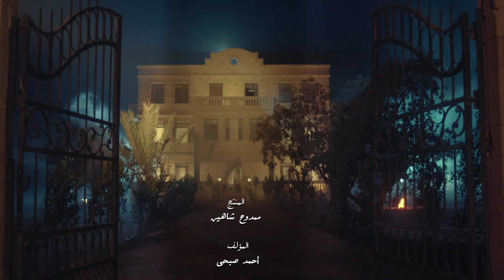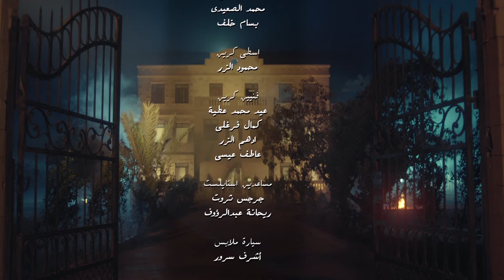لما امك تبقي عايزاك تخاوي الواد وتحرجك قدام مراتك😳 اي ياواد شطبت علي كدة ولا اية😈🔥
تدور أحداث العمل في إطار درامي تشويقي يرصد قضايا المرأة في الصعيد، فيما يتعلق بالإرث وتسلط الرجال والثأر وغيرها من المشاكل الاجتماعية التي لاتزال تفرض نفسها بقوة على محافظات الوجه القبلي.
طاقم العمل:
ﺇﺧﺮاﺝ: محمد النقلي (مخرج)  عرابي الخميسي (مخرج منفذ)
ﺗﺄﻟﻴﻒ: أحمد صبحي (مؤلف)  فضل الراوي (كلمات الأغاني)
الممثلين : لوسي  سوسن بدر  منذر رياحنة  لقاء سويدان  طارق صبري  دنيا المصري
أجزاء أخرى: البيت الكبير ج2  البيت الكبير ج3